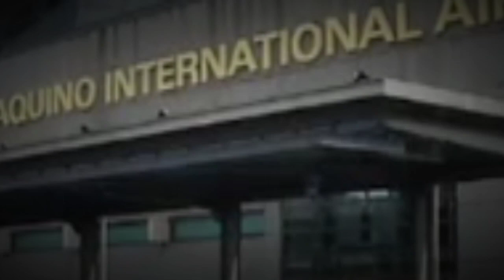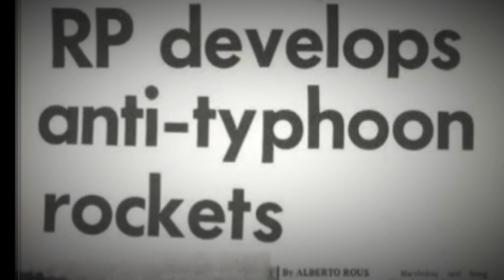MGA PANGYAYARI SA ATING BAYAN,PAGKATAPOS MAWALA SA MALACANANG SI FERDINAND MARCOS-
In the past three years, the Philippines has undergone a radical transformation: From a having a government that institutionalized corrupt.

ferdinand marcos us congress,
ferdinand marcos usa,
ferdinand marcos united states,
ferdinand marcos untold story,
ferdinand marcos ussr,

5 piso ferdinand marcos value,
5 pesos ferdinand marcos,
5 peso coin ferdinand marcos value